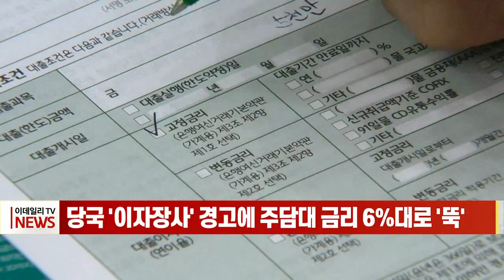당국 '이자장사' 경고에 주담대 금리 6%대로 '뚝' (20220627)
# 당국 '이자장사' 경고에 주담대 금리 6%대로 '뚝'